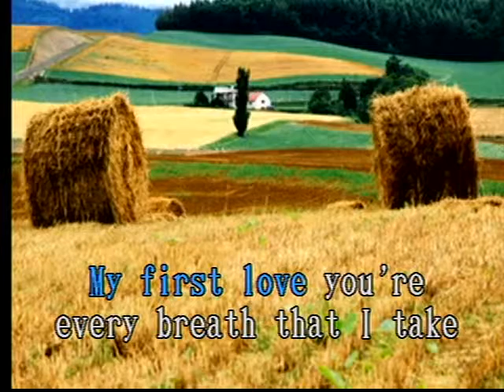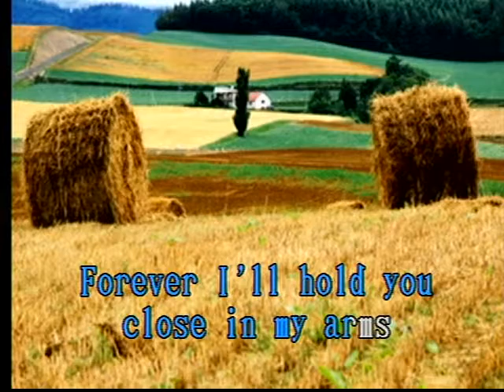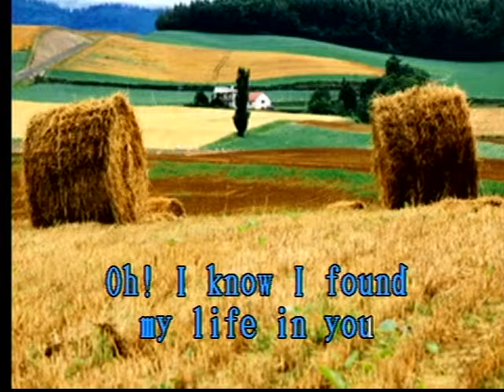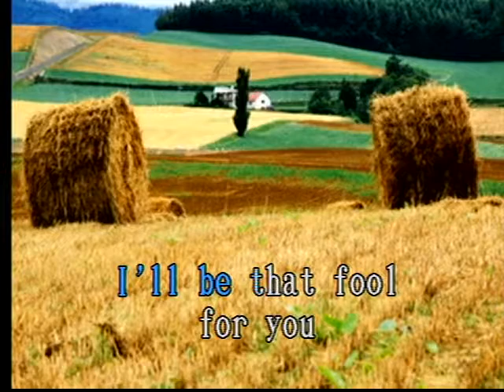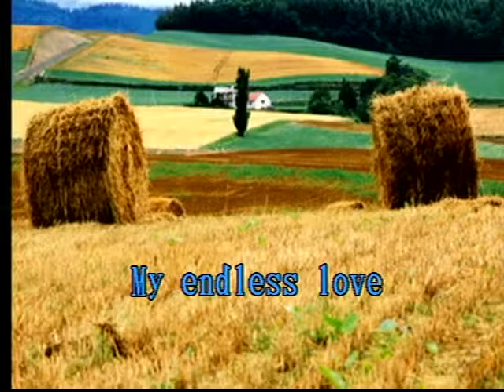Endless Love Las Rocas